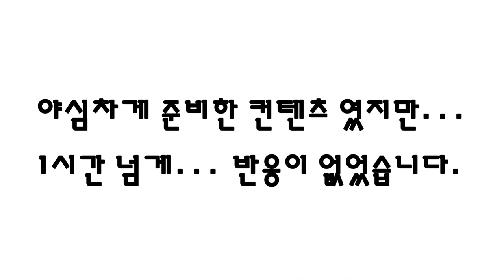물고기가 이리TV를 살렸습니다(ft.눈먼물고기)